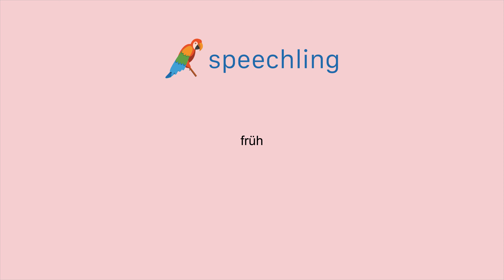How to say "Early" in German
Male Voice:
früh

Female Voice:
früh

Male Voice Translation:
Early

Female Voice Translation:
Early